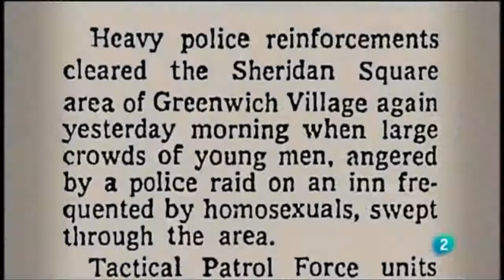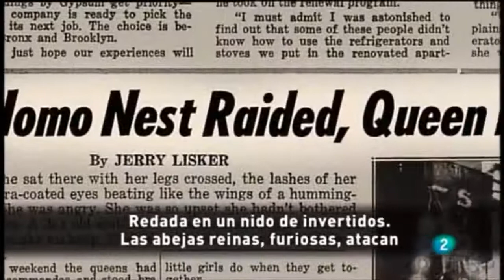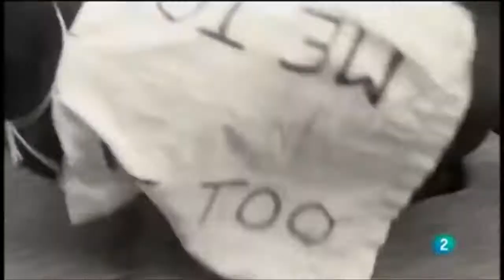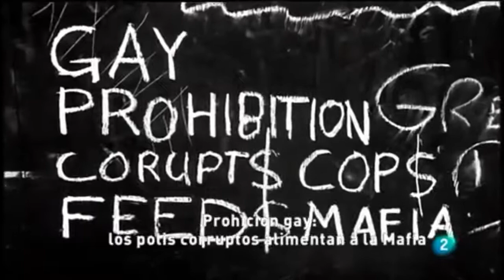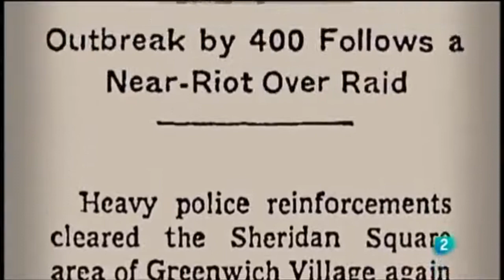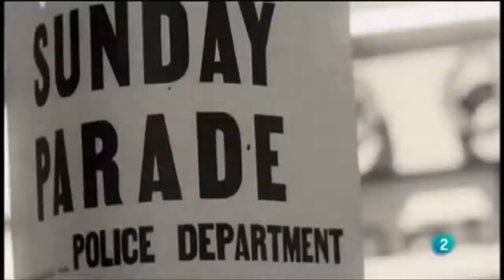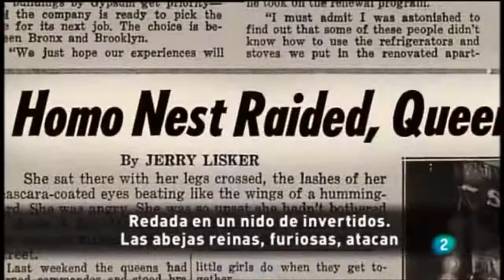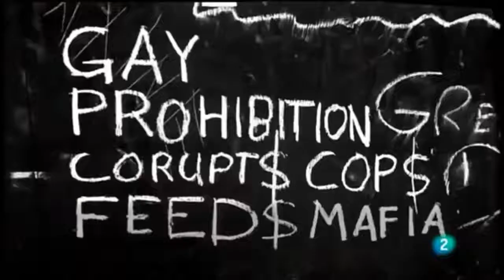ASÍ EMPEZÓ EL DIA DEL ORGULLO GAY, STONEWALL INN PARTE 6 FIN